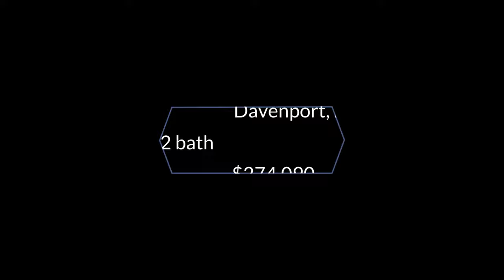"First Place" New Home Tour Davenport, FL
Here is a walk through of the Ruby Floorplan built by Summer Park Homes located in the First Place Community in Davenport, Florida.  Conveniently located only 10-miles from Walt Disney World Resort, this brand new community is within a short drive to the Florida Turnpike, downtown Kissimmee and Orlando International Airport. Outstanding recreation, including golf, boating and fishing, and terrific shopping and dining are all minutes away.

Dustin Klath
Preferred Real Estate Brokers